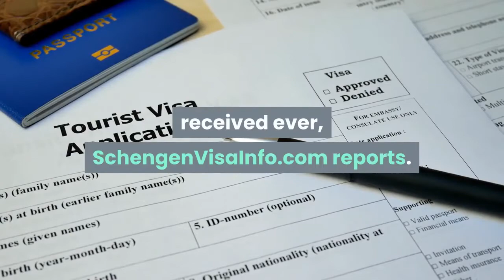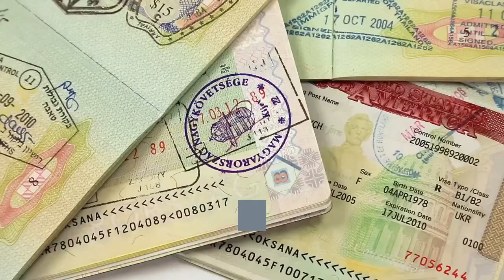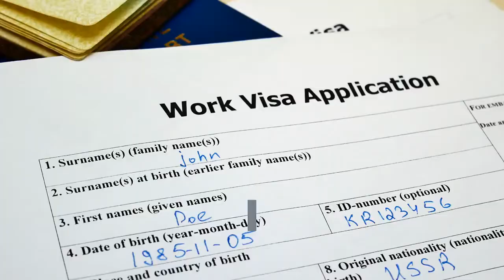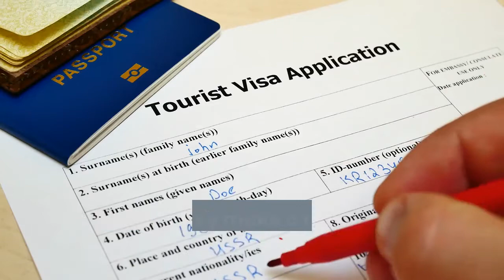Record Number of Czech Visa Applications Filed in 2019!!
The number of visa applications submitted at the embassies, consulates and visa centers of the Czech Republic in 2019 has reached 813,000. The majority of the applications, 91%, were for a Schengen Visa.

CROWD EUROPE